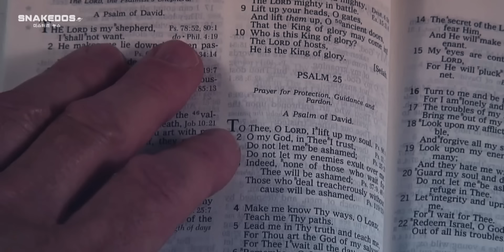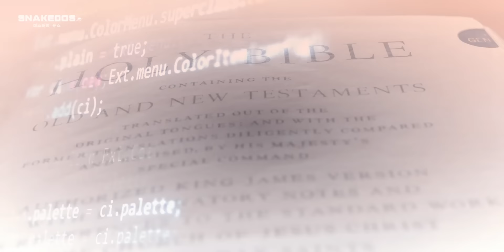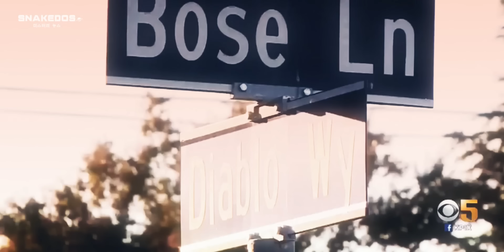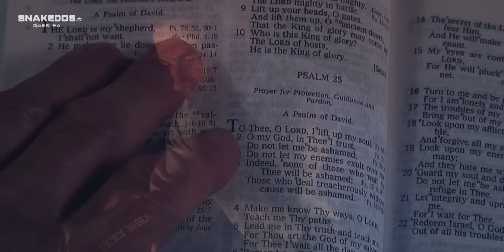FANTASMAS Y SIGNOS DE QUE VIVIMOS EN LA MATRIX y UNA IA NOS CONTROLA? | Archivos de Divulgación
Un físico propone la Biblia como evidencia de que vivimos en una realidad simulada, formamos parte de una IA en la Matrix...

▶ Crédito: News Snakedos

▶ Crédito: News Snakedos